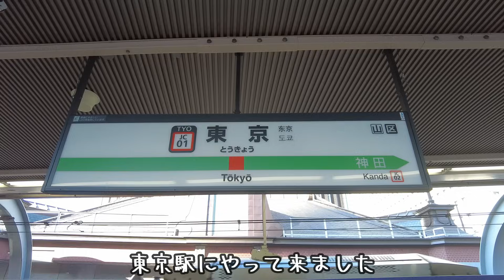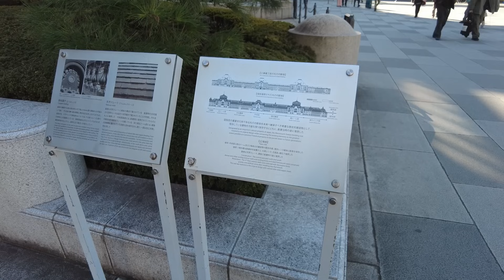1946年 東京駅が台形だった頃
東京駅を巡ってきました